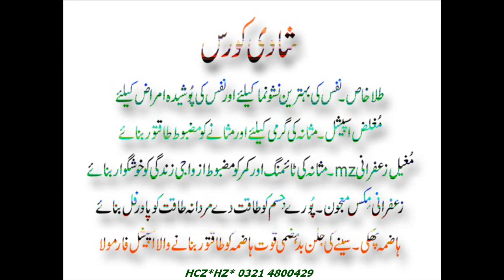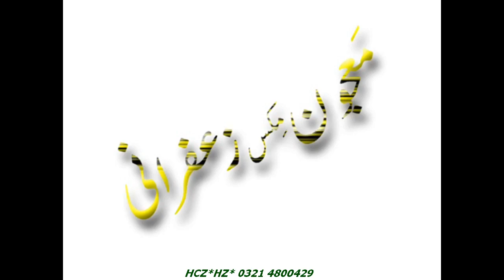Shadi Course Mokammal Course khushgwar Zindagi Key Liy Taqatwar Course (Marriage Plan)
Watch : Shadi Course Mokammal Course khushgwar Zindagi Key Liy Taqatwar Course  Marriage Plan